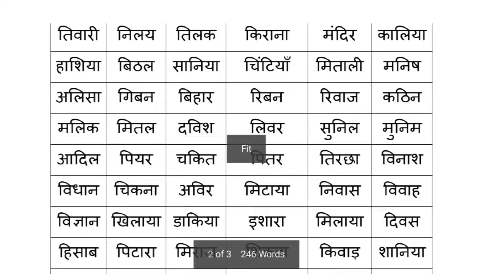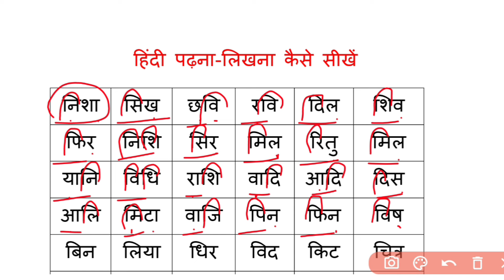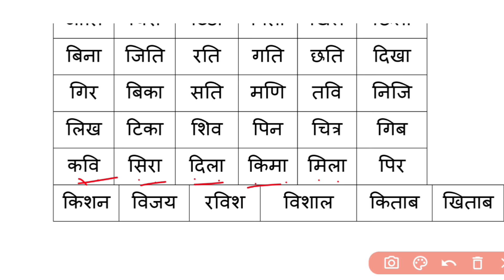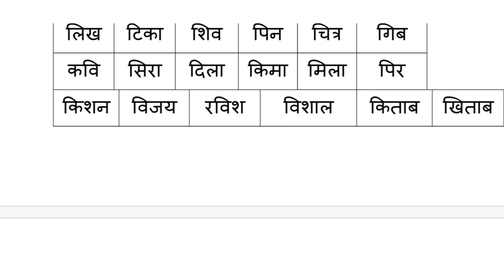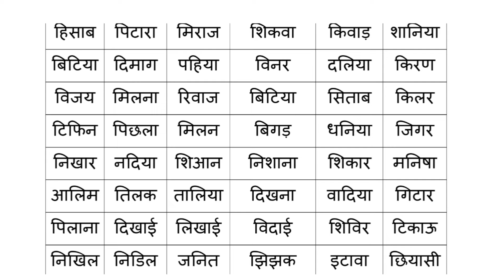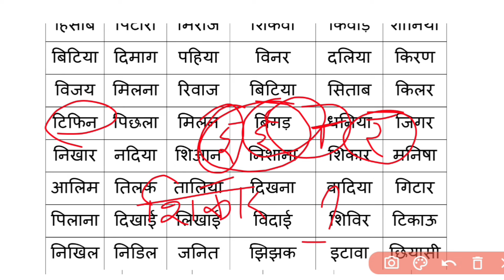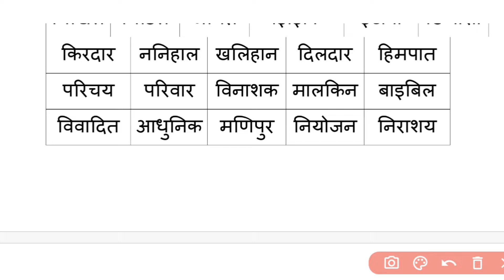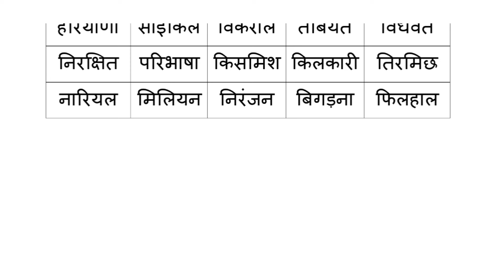C-4 🤔 Hindi Padhna-likhna Kaise sikhe ? Hindi Likhna Kaise sikhe | इ की मात्रा वाले शब्द |e ki matra